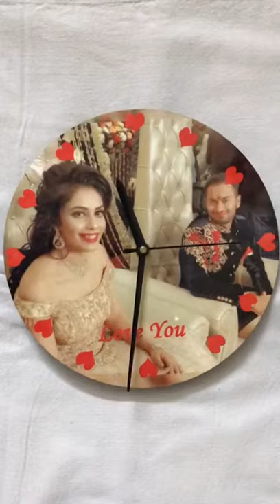Wall Watch with Couples Pictures more details mail at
online clothes & print hub